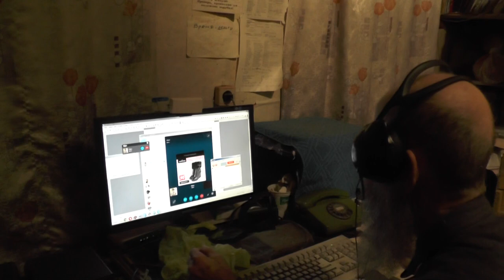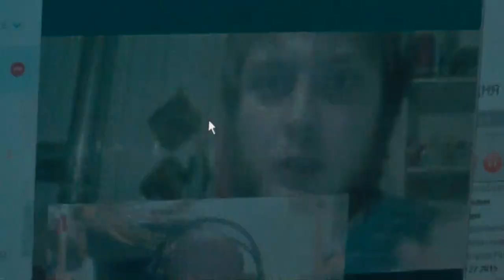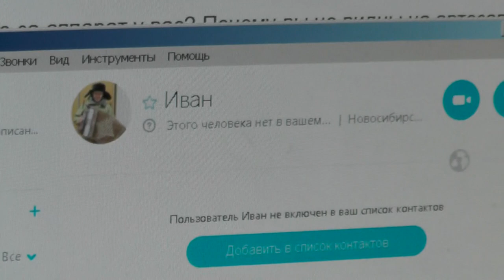Дьякон Иоанн. Новосибирск. 29. 11. 2015